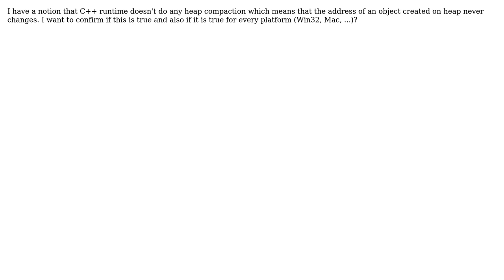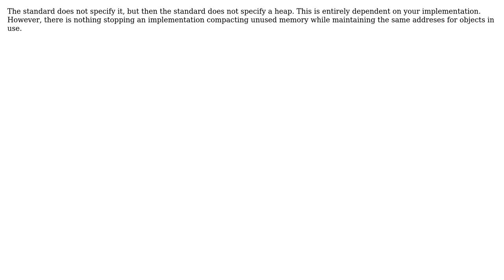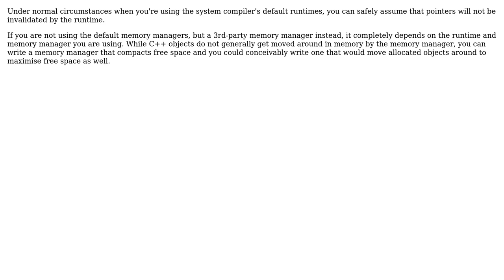Is there any heap compaction in C++? (5 Solutions!!)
Is there any heap compaction in C++?

With thanks & praise to God, and with thanks to the many people who have made this project possible! | Content (except music & images) licensed under CC BY-SA | Music | Images & others | With thanks to user Timo Geusch user Michael Burr user jalf user HS. user Goz and the Stack Exchange Network Trademarks are property of their respective owners. You are responsible for your own actions.